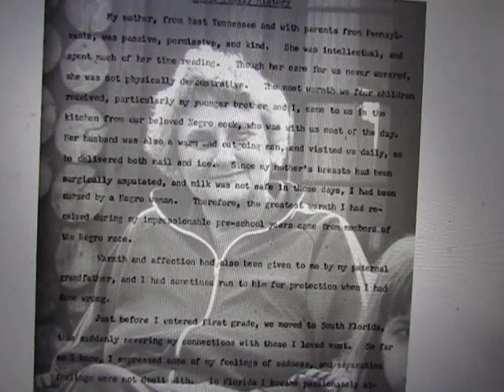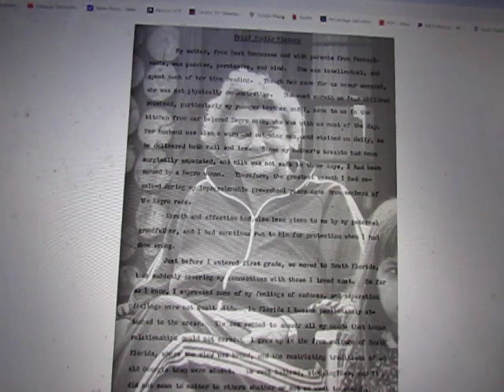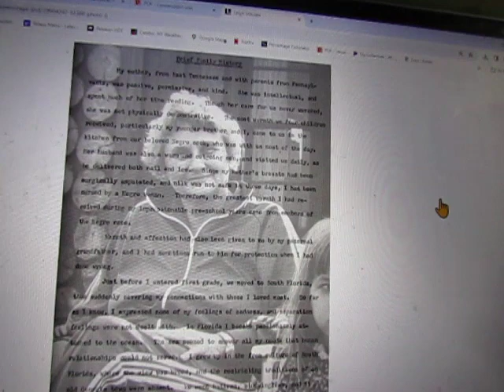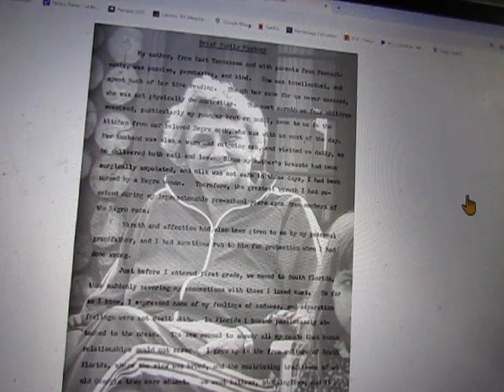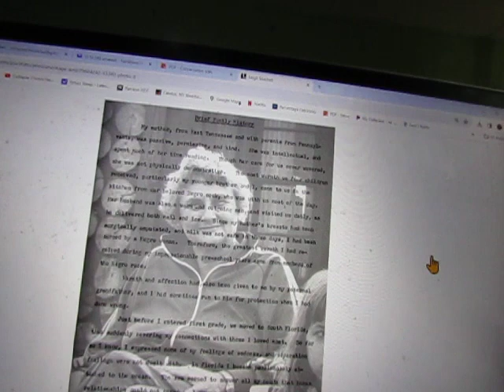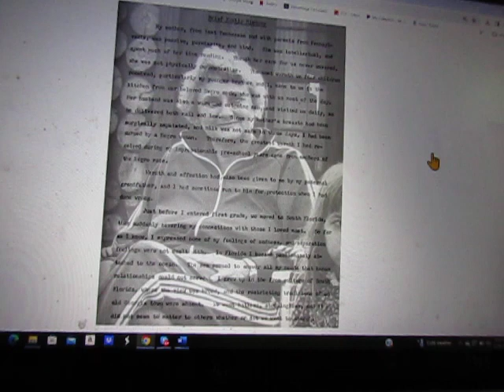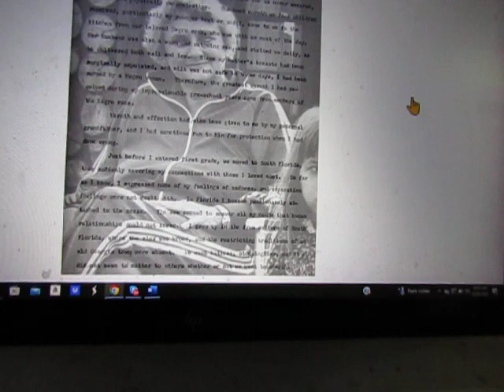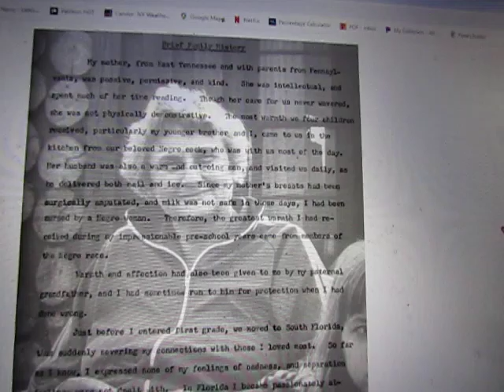To All the Strong Non-Normie Women I've Loved Before (and Some I Still Do)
Other than a lot calmer and more boring, where would my life be without this motley harem of non-normie women I have managed to collect around me? I'll chalk it up to dear old Mom: Elaine Mitchell, RIP.